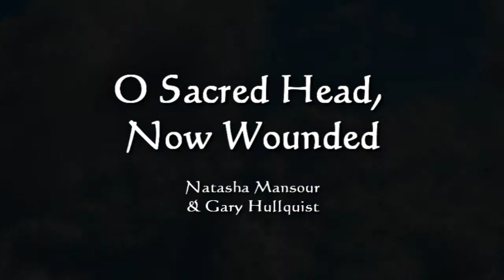O Sacred Head - Natasha & Gary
O Sacred Head played by Natasha & Gary at the Roan Mountain Camp Meeting 2012.